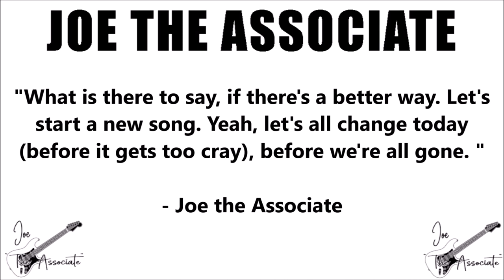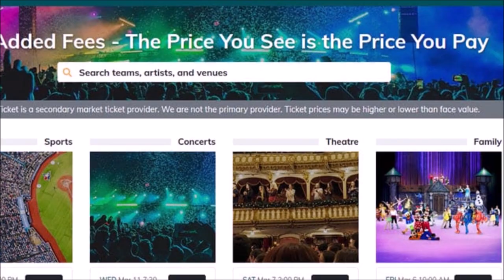ROOM 6 REVIEWS #281 - "Eye of the Storm" by JOE THE ASSOCIATE! [SINGLE REVIEW]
Today I've been asked to review "Eye of the Storm" by ROOM 6 Alumni & friend of the channel, JOE THE ASSOCIATE. Enjoy! ;-D